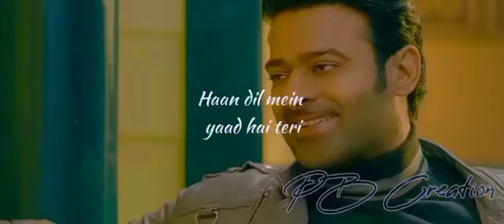Radheshyam movie WhatsApp status video WhatsApp status slowed song